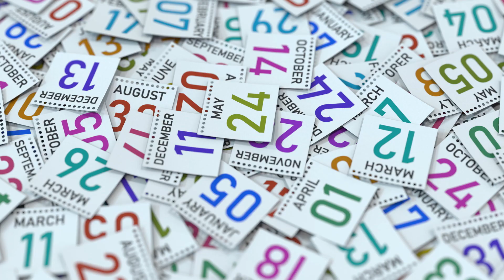AbrimosCaminos | Mayo-Junio | "¿Qué papel tiene María en tu vida??"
Campaña Pastoral Salesianos España

María es imagen de amor, de preocupación y de agradecimiento por el cuidado y delicadeza con la que acompañó a Jesús desde su nacimiento hasta sus últimos días en la cruz.
Sabemos que el encuentro entre Jesús y María supuso para ella un punto de inflexión en el que pudo reencontrarse a sí misma y ordenar aspectos de su vida que siempre había querido. Firmeza, seguridad, cuidado y amor pueden ser algunos de los aspectos más significativos de la madre de Jesús, María.
Este mes de Mayo será mes de alegría, mes de preparación para la más
importante de nuestras fiestas. Pero no olvidemos que este mes también nos dará paso al mes de la reflexión. Mes de recoger los frutos que hemos estado trabajando durante todo este año, de llegar al final del camino siendo conscientes de las piedras que hemos logrado saltar y superar y de las semillas que hemos logrado sembrar y se han convertido en grandes árboles con ricos frutos.